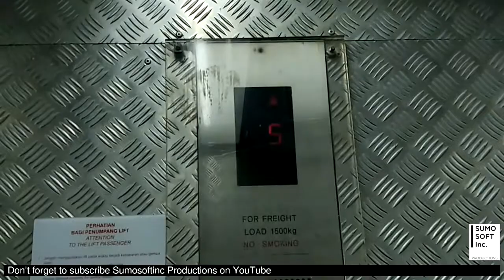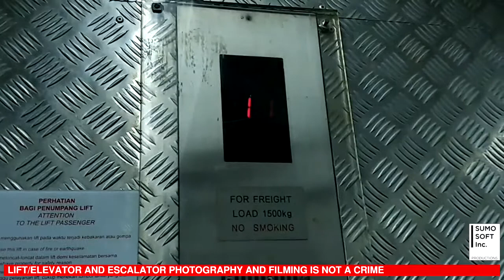Old Hyundai (Mod Young Jin) Traction Freight Lift/Elevator at ITC Mangga Dua, Jakarta (Tower)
An old Hyundai lift refurbished by a generic Korean brand, Young Jin. Enjoy!

BUILDING DATA
Name: ITC Mangga Dua
Location: Mangga Dua Rd., Jakarta, Indonesia

LIFT DATA
Capacity: 1500 kg
Floors served: D, 1 - 11
History: Refurbished
(*) Locked floor

Camera: Xiaomi Mi 4
Edited with: Vegas Pro 14
Taken date: March 16th, 2017